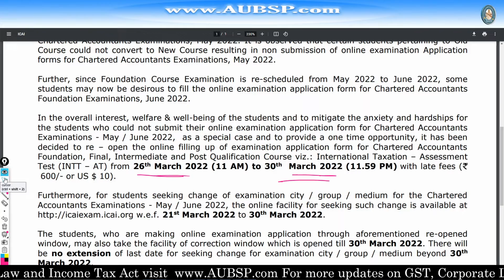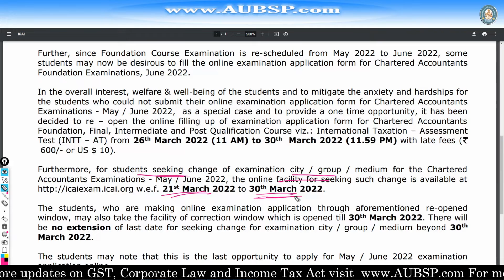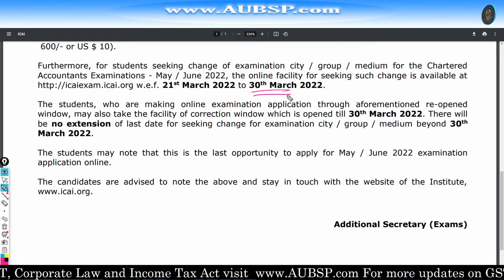Breaking News! ICAI Exam Form May 2022 or June 2022 | CA Final, CA Intermediate and CA Foundation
Re-opening of Online filling up of Examination Application Forms for Chartered Accountants Examinations, May / June 2022

How to choose best Laptops for online study. I have sorted a list of Laptops for exam preparation

2. Companies Act with Rules in PDF

3. GST Act with Rules in PDF: GST Book in PDF

7.

9. Get relevant 📚 Books and notes in PDF